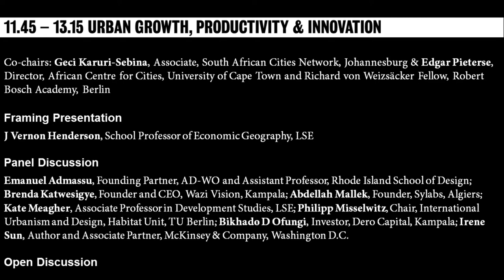Urban Age Developing Urban Futures: Urban growth, productivity and innovation - Panel discussion